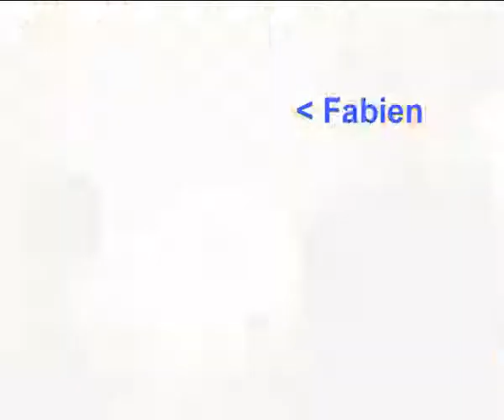Archi Bonne Année 2009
Voeux 2009 des boutiques ARCHITRUC&BALATAZ'ART à Béziers